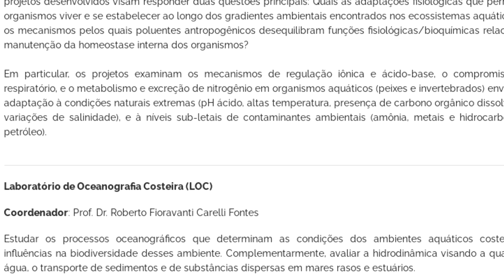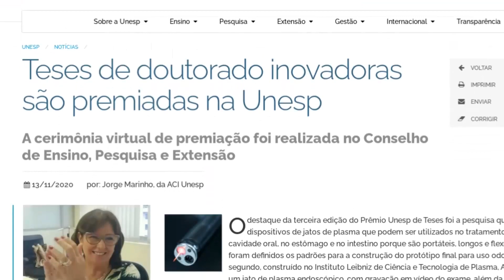A Unesp faz ciência?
As provas da primeira fase do Vestibular Unesp 2021 ocorrem em 30 e 31 de janeiro de 2021 e a segunda fase, em 28 de fevereiro. Veja dicas sobre a universidade com a graduanda Beatriz Rizzo.